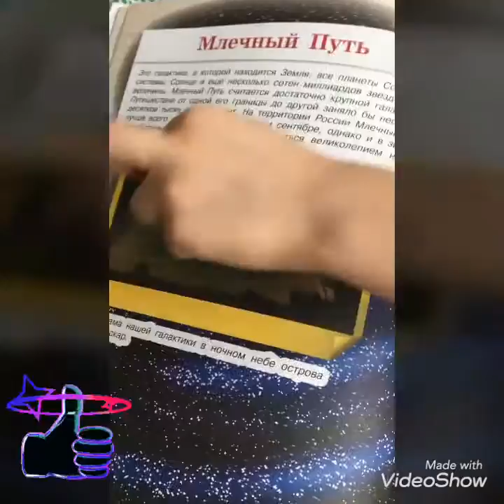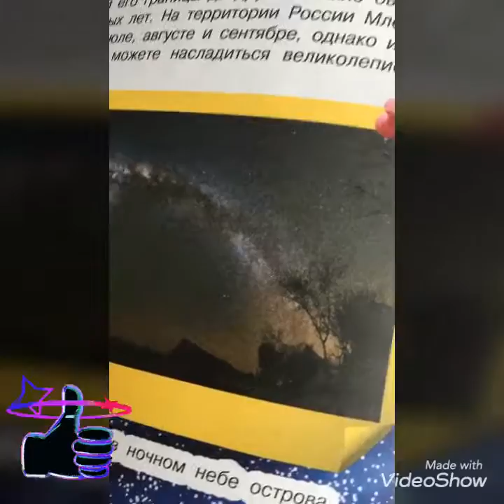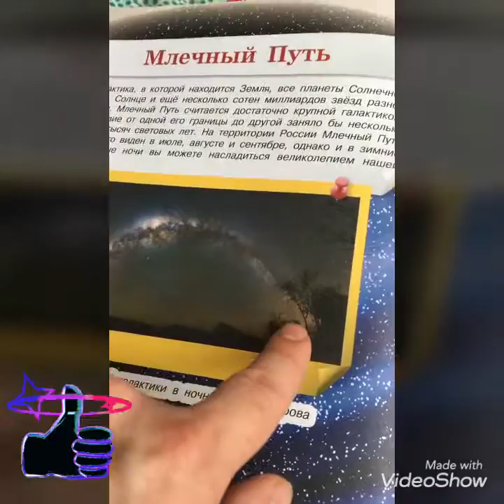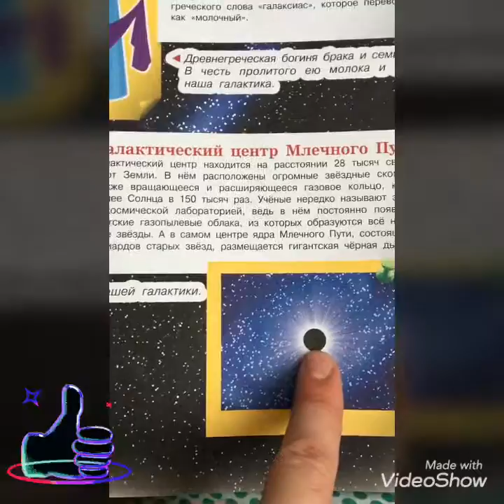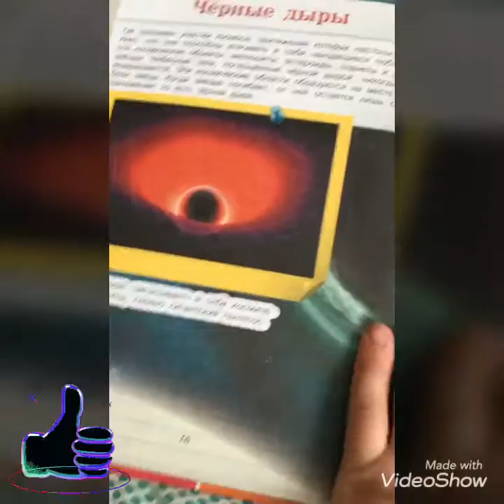Детям про космос 4